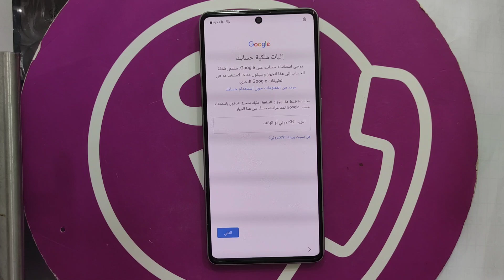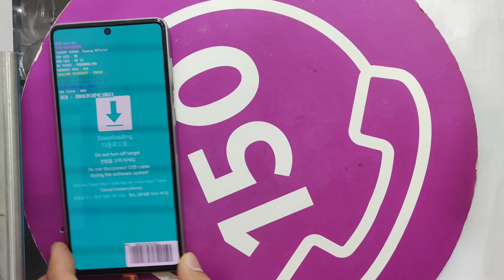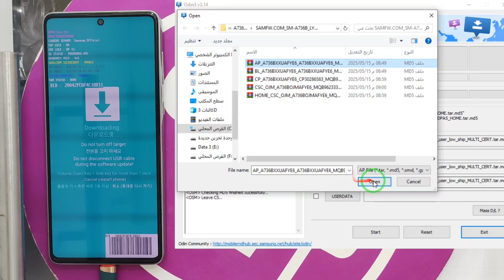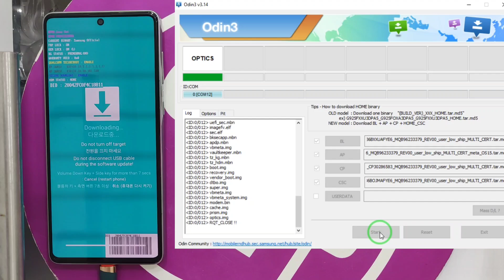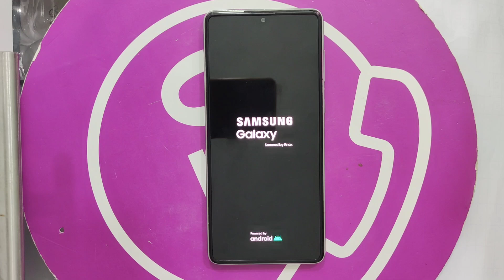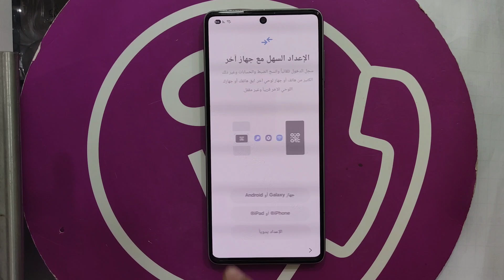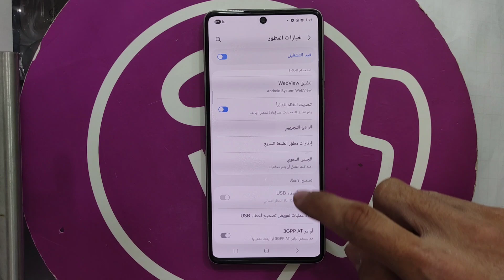Samsung A73 5G FRP Bypass Android 14 - 15 - 16 UA (U10) | تخطي حساب جوجل سامسونج إيه ثلاثة وسبعين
⭐رابط الفلاشات Download Firmware⭐

⭐TRC20 - USDT
TL5Jgviqm2mxuUW4j9X2MGg8EMokcfwTMK